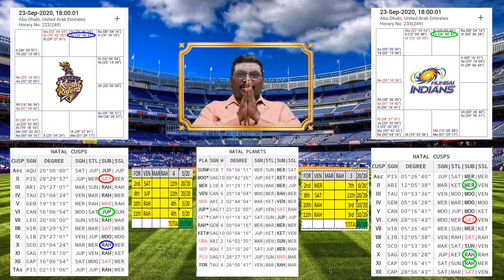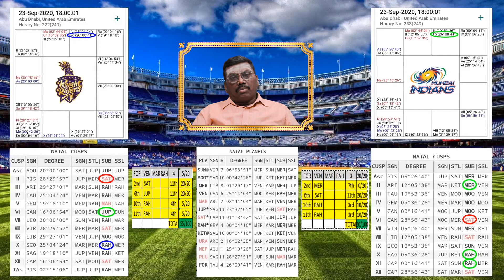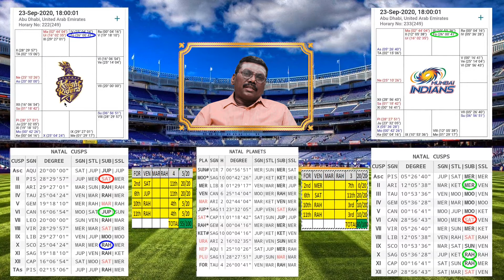KKR Vs MI | IPL Prediction | By CineAstro